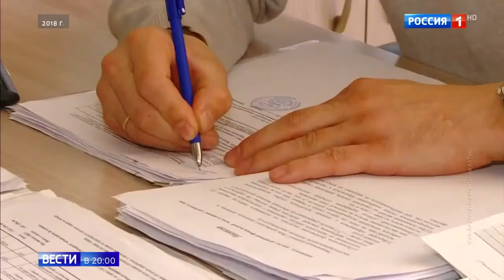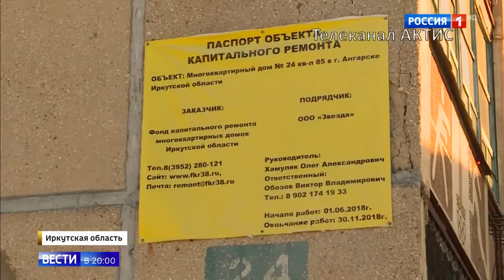Олег Хомуляк и его компания завысили стоимость лифтового оборудования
Олег Хомуляк и его компания завысили стоимость лифтового оборудования 22 11 19
Помощь каналу.